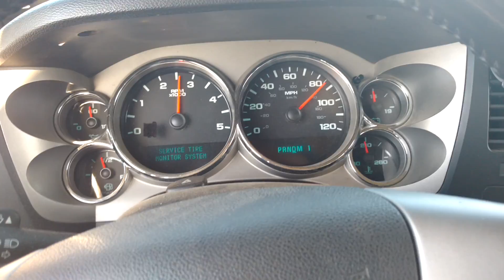08 LMM Duramax. 30-90mph run. EFI LIVE by PPEI by Kory Willis Level 4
Mods: PPEI EFI LiVE with dsp5, PPEI TCM tuning, S&B intake, EGR blocker, 3" mbrp down pipe to a 5" straight pipe no muffler, PVC reroute, turbo resonator  block.